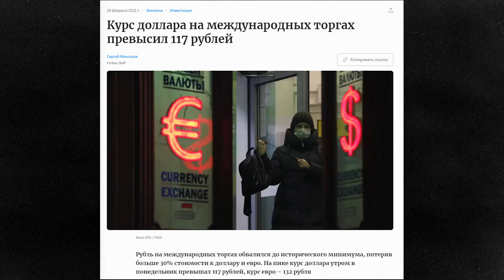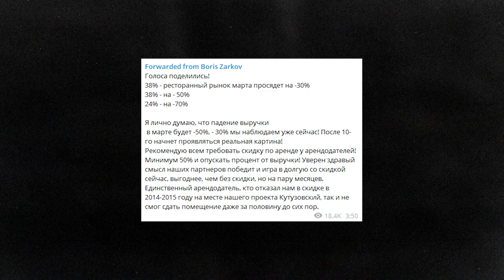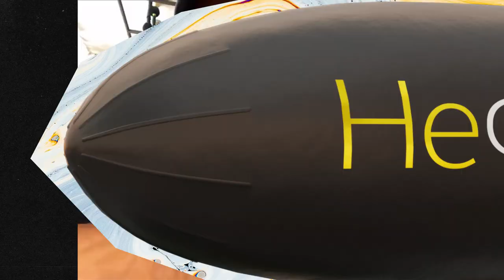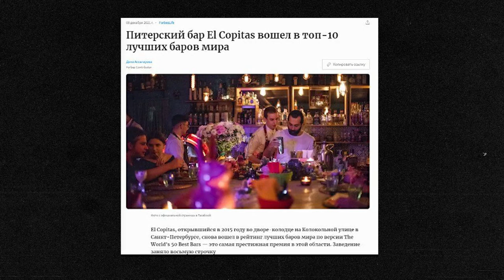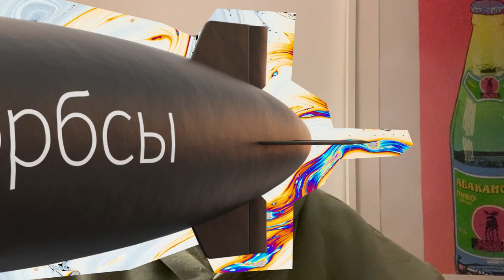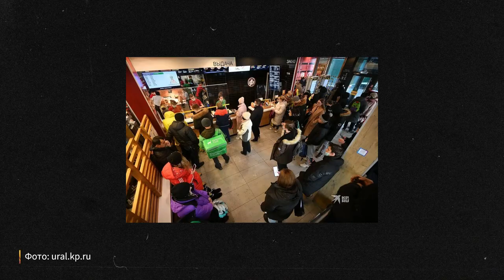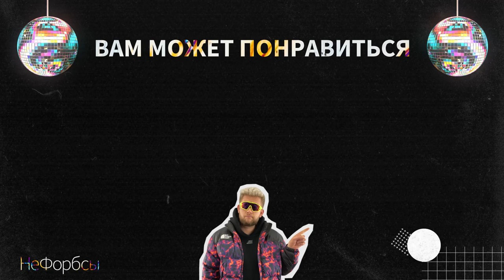РОСТ ЦЕН: насколько дороже станет еда в кафе, фастфудах и ресторанах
Привет друзья, это «Нефорбсы».

Сегодня мы поговорим с бизнесменами из сферы общественного питания, узнаем как новый кризис переживают закусочные, кафе и рестораны.

Конечно, всех сегодня волнует рост цен, дефицит импортных продуктов (особенно алкоголя) и вообще, нужны ли будут россиянам рестораны в новой реальности.

Эксперты в этом выпуске: Александр Сысоев, Тимур Ланский, Александр Орлов, Артём Ломизе, Антон Пинский, Сергей Миронов и другие московские рестораторы.

00:00 - Вступление
00:57 - О чем выпуск
03:17 - Дмитрий Левицкий о планах перестройки бизнеса
04:50 - О мерах поддержки от государства
05:50 - Александр Сысоев о бизнесе
06:40 - Тимур Ланский о расходах
08:19 - Насколько ресторанная отрасль важна для экономики?
09:47 - Какие продукты уже исчезли с рынка в России?
11:40 - Про стоимость и поставки алкоголя в РФ
14:30 - Про цены на продукты
16:55 - Нужны ли будут рестораны? Сергей Миронов
20:18 - Антон Пинский о проектах на Украине
21:40 - Александр Орлов о рыбе и морепродуктах
22:59 - Эксперты о спаде рынка
26:50 - Артём Ломизе о ресторане «Моремания»
28:23 - Иван Глушков о закрытии заведений
29:20 - Про психическое состояние компании в нынешнее время
32:23 - Про цены на аренду помещения
34:03 - Тимур Ланский о мерах поддержки ресторанного бизнеса
34:58 - Про сокращение штата
41:27 - Окно возможностей
48:21 - «Никто толком не знает, сколько это будет длиться»

Наша команда:
Оператор - Андрей Родин (@r.dron)
Режиссер монтажа - Людмила Бергнер